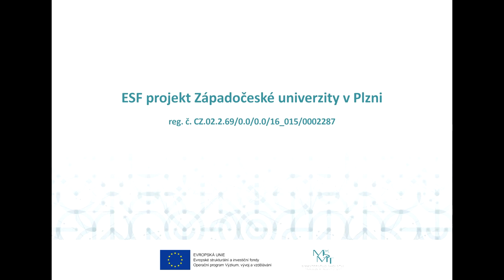ZČU | FEL | KEP – Princip superpozice - vysvětlení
V tomto videu si společně vysvětlíme princip superpozice a jeho využití si ukážeme na příkladu.

Obsah:
00:05 - Úvod
00:18 - Vysvětlení principu superpozice
01:14 - První krok: Nahrazení zdroje U02 jeho vnitřním odporem a výpočet proudu I'
02:12 - Druhý krok: Nahrazení zdroje U01 jeho vnitřním odporem a výpočet proudu I''
02:39 - Třetí krok: Výpočet reálného proudu protékajícího obvodem
03:52 - Outro